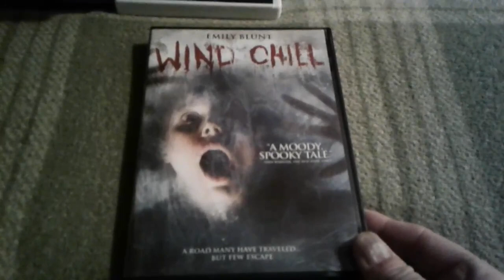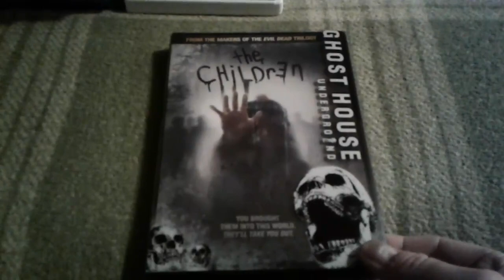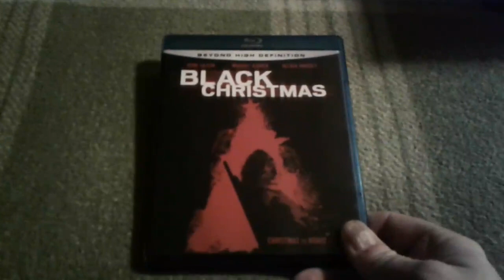12 Days of Christmas List Revealed